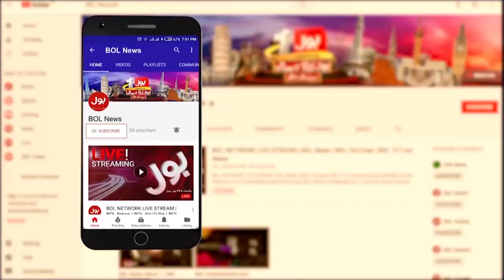Shahid Afridi Retired? | But Still in Match | Sunny Deol Shocking | Pak Vs Ind | Asia Cup 2023